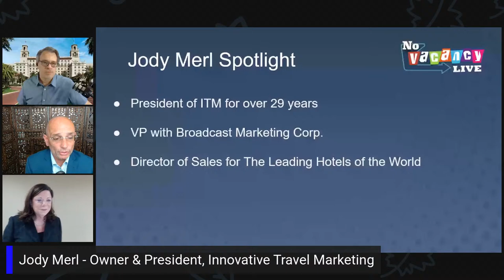7.14 There's Cash Hidden in Your Hotel's Mattress! Here's How to Find It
Hotel rooms are a perishable commodity. Once the sun rises, That money's lost forever. But what if we told you there's a cool way to monetize those unsold rooms by getting some amazing advertising in return? Say what?!